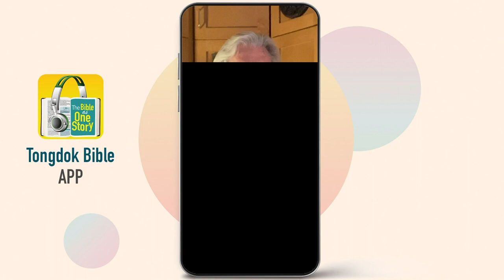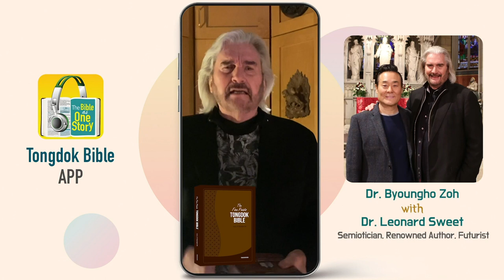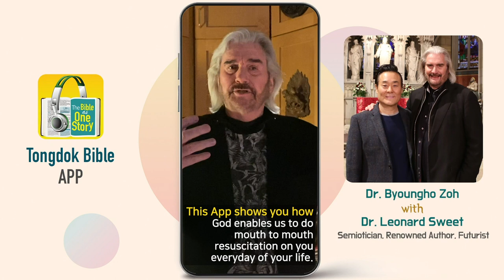Tongdok Bible | Day 99 | 1Samuel 25-26, Psalm 54 | The reason God put 3,000 men to sleep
Tongdok Bible | Day 99 (1Samuel 25-26, Psalm 54)

The reason God put 3,000 men to sleep
Saul kept chasing David when one day God made Saul sleep so that He could test David. But David made the choice of faith by sparing Saul's life again.